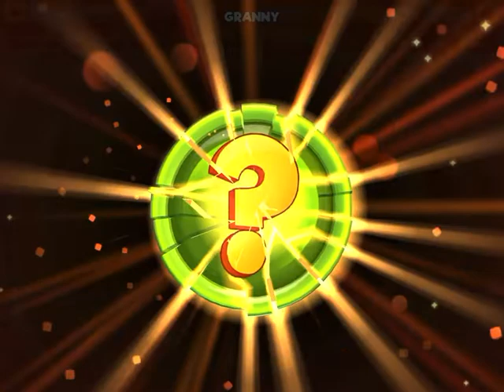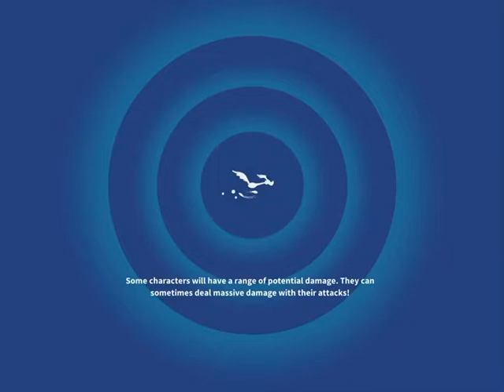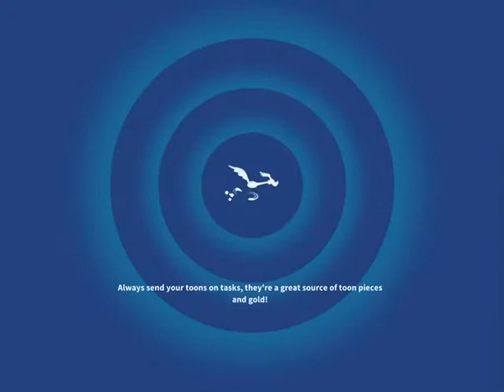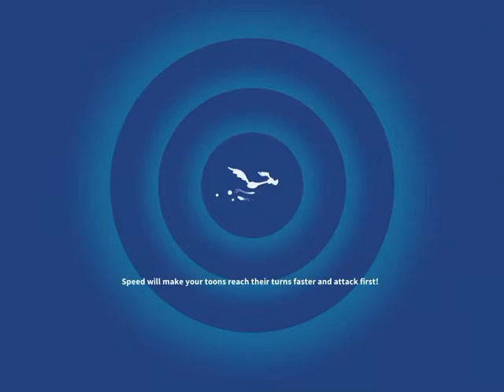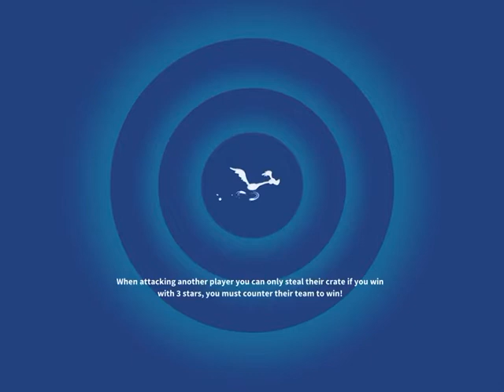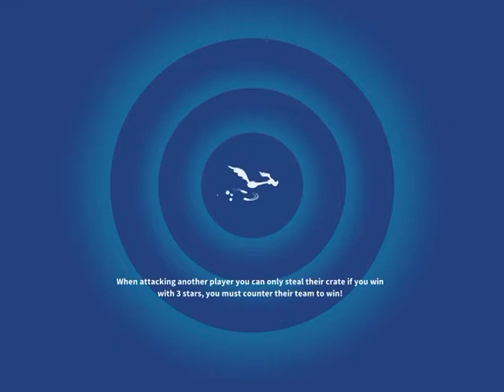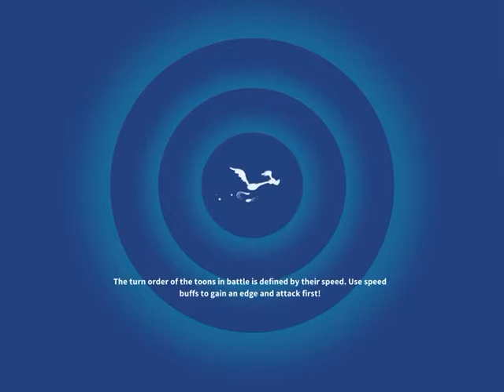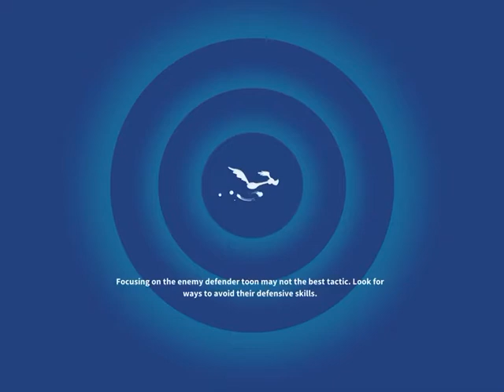Looney Tunes World of Mayhem Part 17 A Huge Update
I’m back and ready to play more Looney Tunes